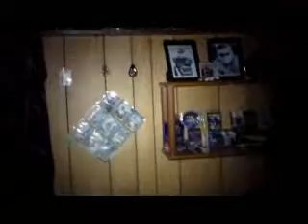New Light On Camera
I rigged a light on my video camera let me know what you guys think of
my idea